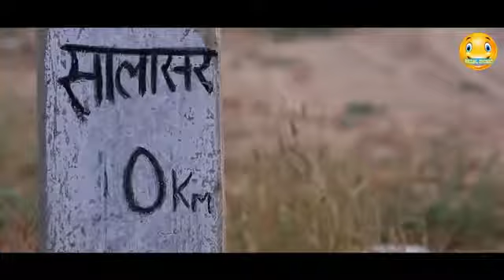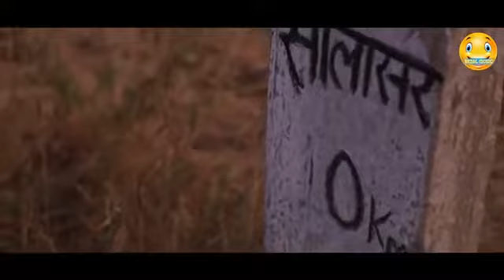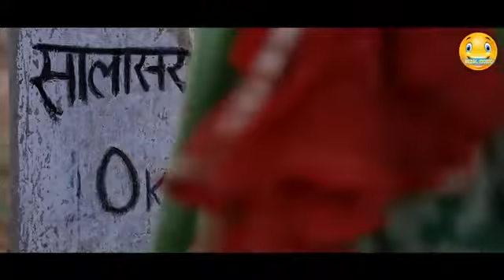Sax short film